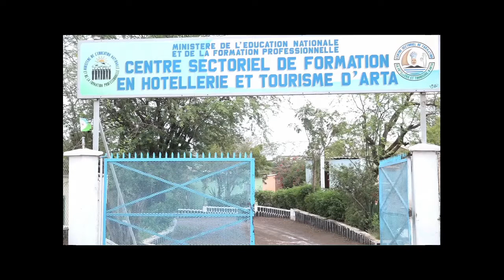JT ATELIER DE LA REVUS DU PAE 2017 2019 A ARTA 06 04 18